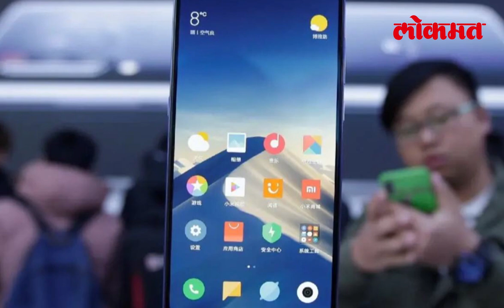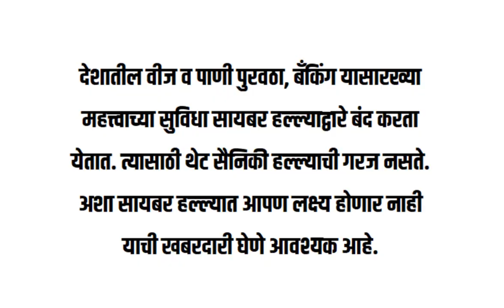सायबर हल्ल्याद्वारे देशातील अनेक सुविधा होणार बंद | Sunil Mane | Cyber Attack | India News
देशातील वीज व पाणी पुरवठा, बॅंकिंग यासारख्या महत्त्वाच्या सुविधा सायबर हल्ल्याद्वारे बंद करता येतात. त्यासाठी थेट सैनिकी हल्ल्याची गरज नसते. अशा सायबर हल्ल्यात आपण लक्ष्य होणार नाही याची खबरदारी घेणे आवश्यक आहे., याविषयी अधिक माहिती देत आहेत , राजकीय विश्लेषक आणि माहिती तंत्रज्ञान व्यावसायीक सुनिल माने, पहा हा सविस्तर विडिओ -